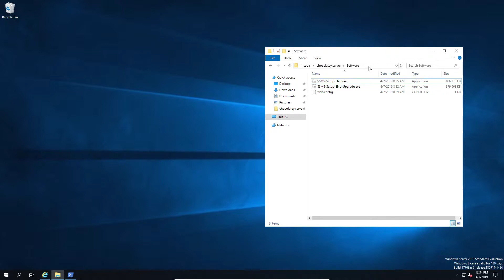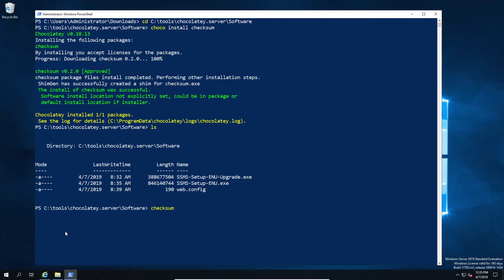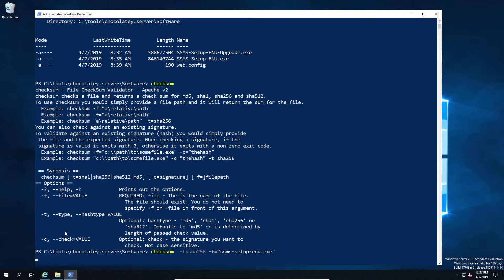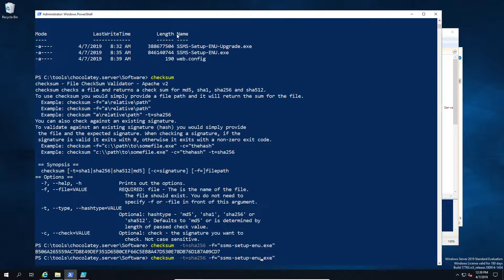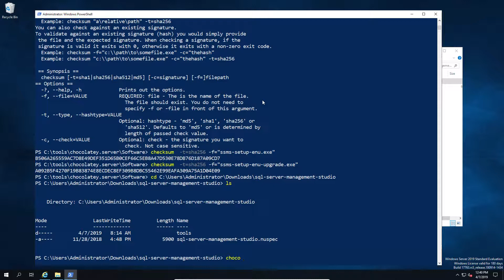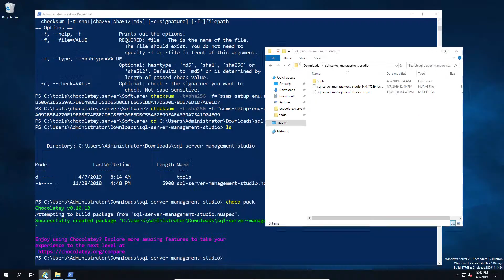How to Update existing Chocolatey Package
How to video looks are how to update existing chocolatey package.
We look closer at the checksum and how to get the needed numbers for the choco package.